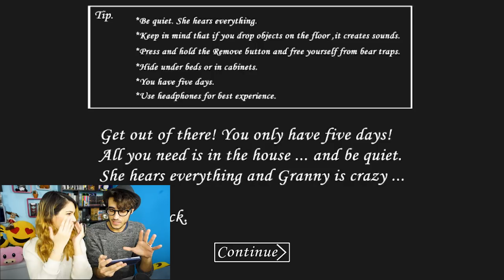Granny - SCAPPIAMO DALLA NOSTRA NONNINA!!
Fateci sapere se volete vederci continuare a giocare a Granny e se vi piace vederci vicini a giocare anche su Two Players One Console! Ci vediamo dopo su Stef e Phere! :D